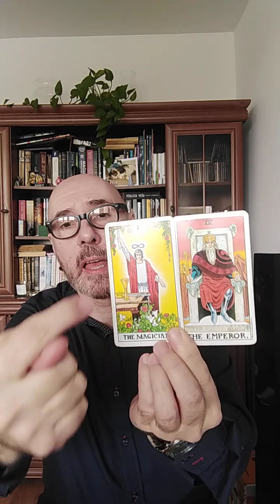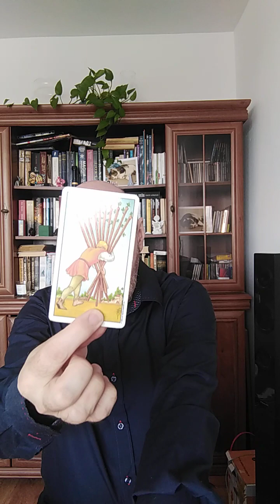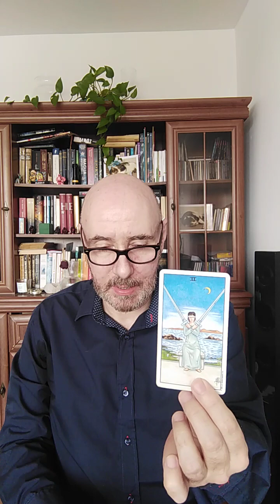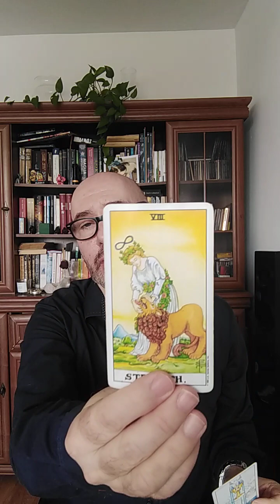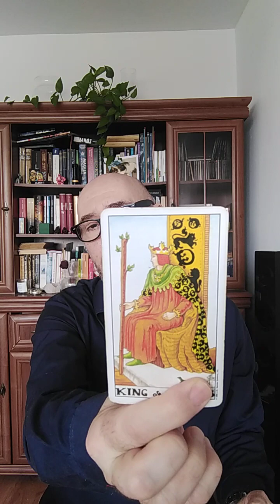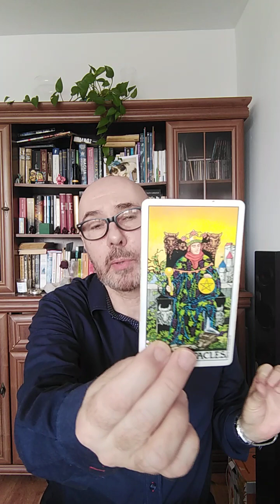Jaka przyszłość czeka Niemcy i Olafa Scholza?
Magicznego oglądania 🙂
Приглашаю  всех русскоязычных 🙂